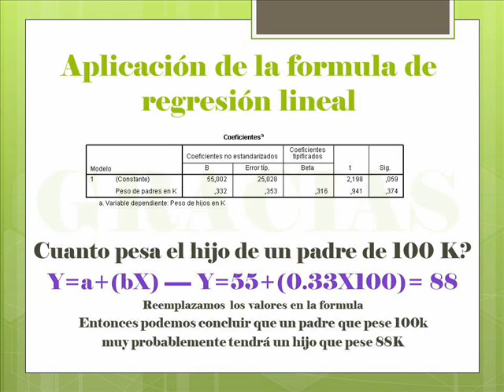trabajo informatica SBSS Tatiana Rocha-Lina Florez